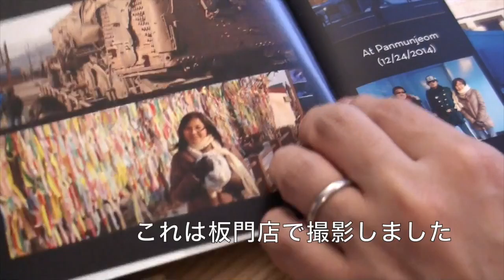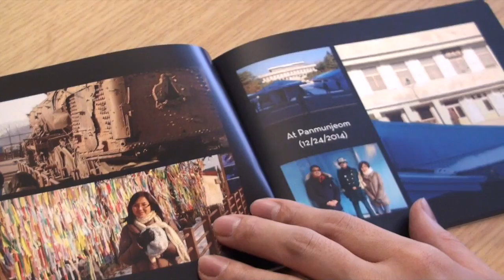Korean + Japanese = friends! Japanese subtitle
"New York no Asagohan"

ABOUT
“New York no Asagohan” is Japanese and means Breakfast in New York. This website features video interviews of New Yorkers who enjoy Asian cultures over the breakfast. It also presents various contents related to Asia.

CONCEPT
Discover Asia in New York and enjoy Asian cultures.

BACKGROUND
Asia is abundant in culture. In New York City, many people have interests in Asian cultures and adapt them to their own lifestyles. The wonderful thing is that they love and enjoy not only the culture in his/her background but also other Asian cultures. New York is the best place to explore Asian cultures and observe how they are being developed and fused.

* The most viewed